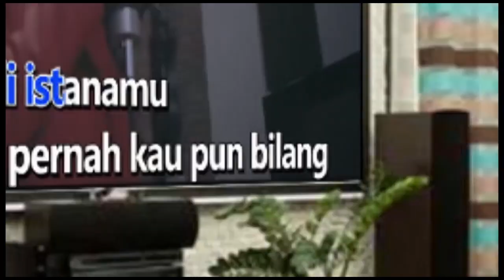BERNAFAS TANPAMU LYLA Karaoke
Mungkin kau bertanya-tanya
Arti perhatianku terhadapmu
Pasti kau menerka-nerka
Apa yang tersirat dalam gerakku
Akulah serpihan kisah masa lalumu
Yang sekedar ingin tahu keadaanmu
Tak pernah aku bermaksud mengusikmu
Mengganggu setiap ketenteraman hidupmu
Hanya tak mudah bagiku lupakanmu
Dan pergi menjauh
Beri sedikit waktu
Agar kuterbiasa
Bernapas tanpamu
Teruntuk dirimu
Dengarkanlah
Dan pergi menjauh
Pergi menjauh
Dan pergi menjauh
Beri sedikit waktu
Agar kuterbiasa
Bernapas tanpamu
Bernapas tanpamu